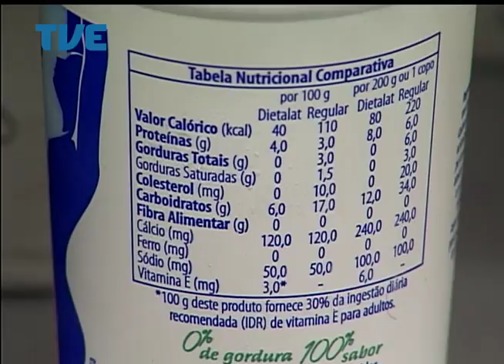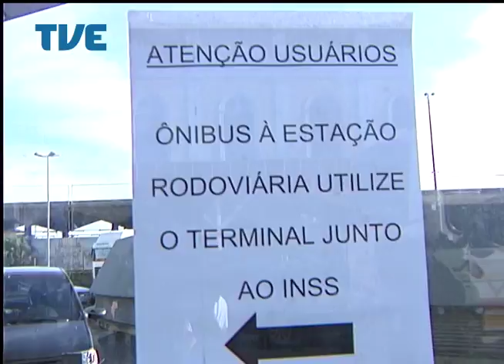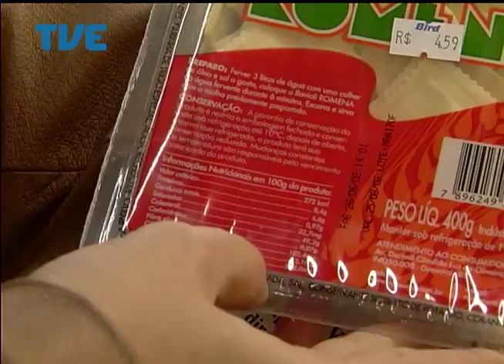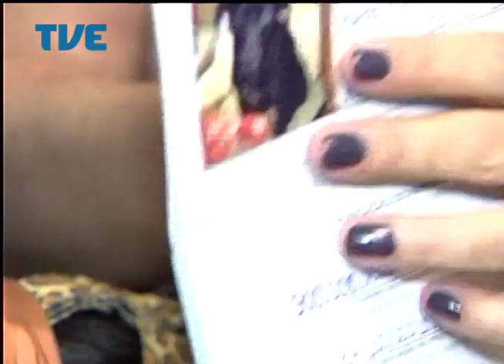Jornal da TVE - Primeira Edição - 10/04/14 Bloco 1